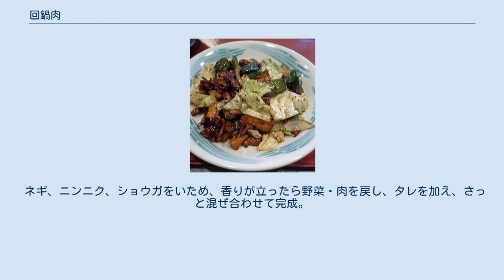回鍋肉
回鍋肉（ホイコーロ、 繁体字：回鍋肉、簡体字：回锅肉、拼音: Huíguōròu）は、四川料理の1つ。
 回鍋とは、鍋を回す（あおり炒めや鍋返しをする）ことではなく、一度調理した食材を再び鍋に戻して調理することである。
 中国本場における四川料理の回鍋肉は、皮付きの豚肉の塊を茹でるか蒸した薄切りを使用し、野菜には蒜苗（ソンミョウ。葉ニンニク）を使う。
味付けもトウガラシや豆板醤を多用した辛味の強いものである。
 日本の回鍋肉 四川省出身の中華料理人、陳建民が回鍋肉を日本へ広めた際に蒜苗がキャベツに取って代わられ、それが日本の一般的なものとなった。
本場のものに比べ、甜麺醤を多めに使った甘辛い味なのも特徴である。
また、手間を省くために最初から薄切り豚肉を使うレシピも考案された。
市販の合わせ調味料を使って家庭料理として作る際には、そちらが著名なものとなっている。
 タレをあらかじめ作る。
材料は味噌、豆板醤、豆豉、酒醸、甜麺醤、醤油、老酒など。
各自の好みと工夫による。
 中華鍋で豚肉を炒め、いったん鍋から取り出す。
 キャベツやピーマンなど野菜を油通し、湯通し、もしくは炒めて火を通す。
 ネギ、ニンニク、ショウガをいため、香りが立ったら野菜・肉を戻し、タレを加え、さっと混ぜ合わせて完成。